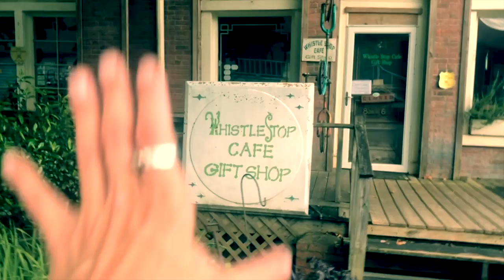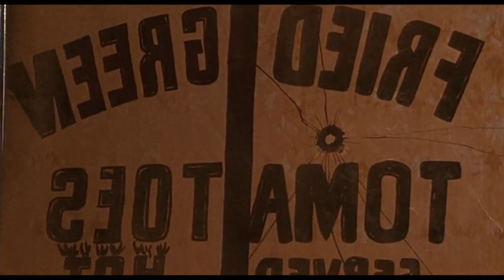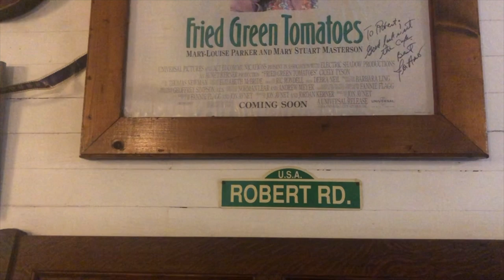Fried Green Tomatoes Filming Locations Then and Now | INSIDE the Whistle Stop Cafe | BBQ ME!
Fried Green Tomatoes is a 1991 American comedy-drama film based on the novel Fried Green Tomatoes at the Whistle Stop Cafe by Fannie Flagg. Directed by Jon Avnet and written by Flagg and Carol Sobieski, it stars Kathy Bates, Jessica Tandy, Mary Stuart Masterson, and Mary-Louise Parker. It tells the story of a Depression-era friendship between two women, Ruth and Idgie, and a 1980s friendship between Evelyn, a middle-aged housewife, and Ninny, an elderly woman. The centerpiece and parallel story concerns the murder of Ruth's abusive husband, Frank, and the accusations that follow.

Avnet hired Barbara Ling as production designer. Scouting for a location, she found Juliette, Georgia, a town that was, according to Avnet, nearly deserted.The building chosen to be the Whistle Stop Café was formerly an antique and hardware store. It was redesigned as a cafe, with a horseshoe shaped counter to allow for optimal camera angles.

After the release of the film, Juliette saw an influx of tourists and, with Jon Avnet's encouragement, locals opened the Whistle Stop Café, recreated to mirror the film set. Although "Whistle Stop Café" is now a registered trademark, other establishments have appeared using that name. While writing the novel, Flagg based Whistle Stop on Irondale, Alabama, and the café on a real-life restaurant, the Irondale Café. She was a frequent visitor there which was formerly owned by her great-aunt.